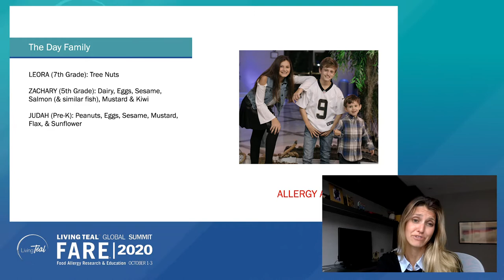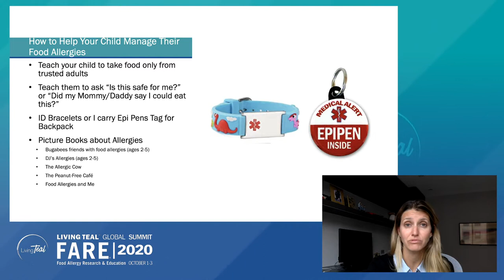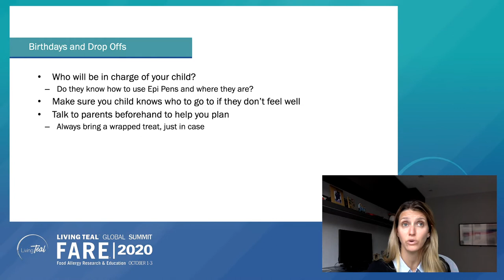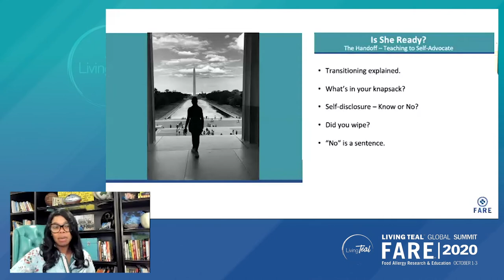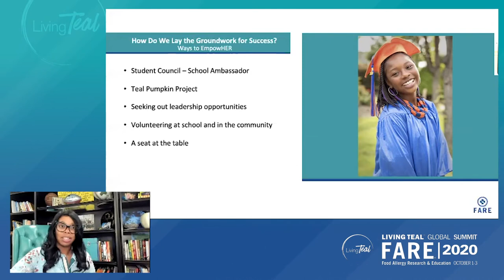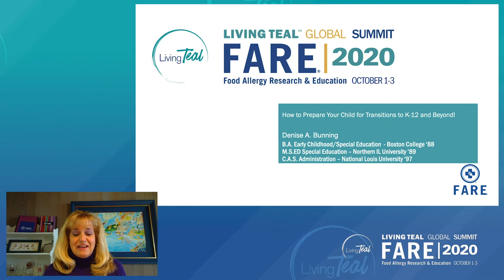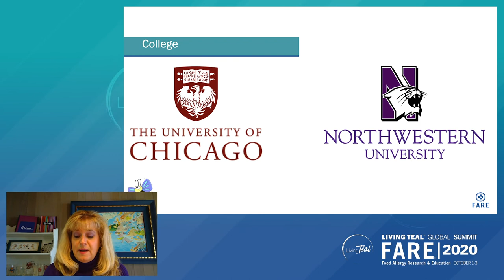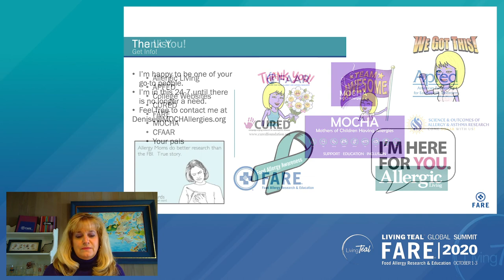Transitions: How to Prepare Your Child to Transition to K-12 and Beyond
Denise Bunning, Board of Governors, FARE, Food Allergy Parent & Advocate
• Hillary Carter, Board of Governors, FARE, Food Allergy Parent & Advocate
• Kaye W. Cole, PhD, Board of National Ambassadors, FARE, Food Allergy Parent & Advocate
• Talia Day, Board of Governors, FARE, Food Allergy Parent & Advocate